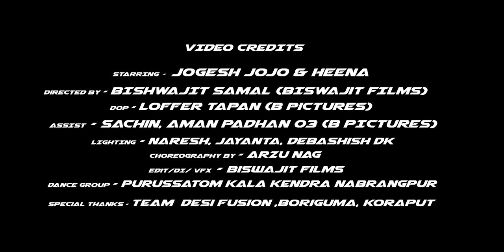Chaha Pieba Asa Asa II Full Official Video IIJogesh Jojo II Ashish kumbhar & Aseema Panda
Video credits :-
Lead Role male:- Jogesh Jojo(Comedy king of Odisha )

 Lead Role Female :- Heena ( 1st time debut )

 Direction :- Bishwajit Samal ( Biswajit film)

Choreography :- Arzu Nag

DOP :- Loffer Tapan ( B pictures)

Edit/DI/ VFX :- Biswajit Films

 Makup :- Bhagbana da

 Dance group :- Purussatom Kala Kendra ,Nabrangpur

Special thanks - Team Desi Fusion ,Boriguma, Koraput

Media partner :- Sambalpuri mahani, Hasladu, Kalahandi kalakar, Baba ka dhaba

      Audio Credits:-

Song:-Chaha Peiba Asa Asa Singer :- Aseema Panda & Ashish Kumbhar

Lyrics & Music :- Kumar M Music

 Arrengement:- Kamlesh Chakraborty

Mpc:- Babu Da ( Anirudh Dhal )

 VST :- Jaga JD

Rhythm- Pintu, Balaram, nibash,sunil

Track recorded at RR Studio,Bargarh

Mixed and Mastered by :- Shaktiswar Mohapatra

 Recorder By :- Bunu bhai ( MRR studio Cuttack)

ANTI-PIRACY WARNING This content is copyright to KM production. Legal action will be taken against those who violate this copyright material.